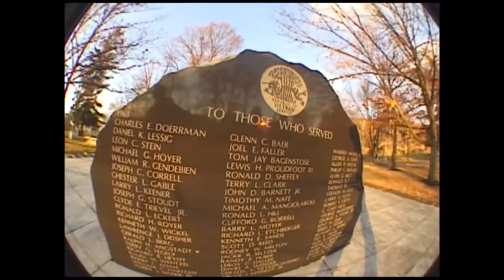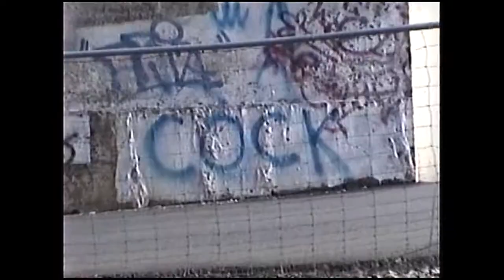jazzi full video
video I made featuring parts from
Jordan Mannix
Ron Bartlett
Aden Long
Aaron Rodriguez
Tanner Brugger
Mark Kabbeko
Willie Ammons
JD Turner